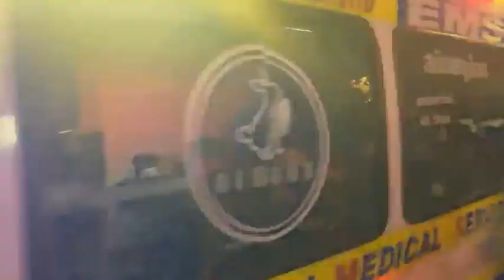Live เจ้าหน้ายิงแก๊สน้ำตา เพื่อเข้าควบคุมตัว สารวัตรคลั่ง ผู้ก่อเหตุภายในบ้าน | อีจัน EJAN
🔴LIVE หลังตำรวจเจรจา 8 ชั่วโมง ตำรวจกราดยิง ล่าสุด เจ้าหน้ายิงแก๊สน้ำตา เพื่อเข้าควบคุมตัว ผู้ก่อเหตุภายในบ้าน

Live อัปเดต : เหตุกราดยิงย่านสายไหม เจ้าหน้าที่เร่งระงับเหตุ